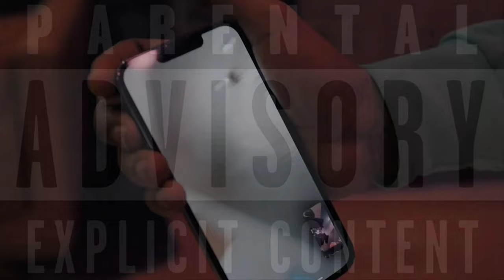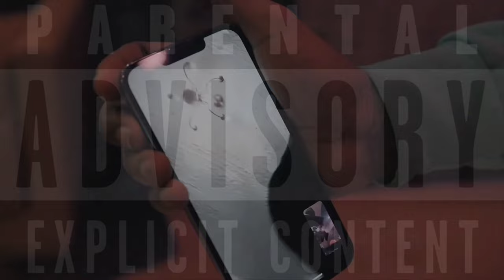Ot7QUANNY - "Derrick Rose" (Prod. By Sik-Wit-Skillz) | [Official Audio/Visualizer]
After listening to "Give N Go" by Sosa YNiC & Ot7QUANNY I decided to grab the acapella from the song in exception of using only Ot7QUANNY's verse & remixed it under my productions & decided to rename the track "Derrick Rose"

Y'all want more remixes like these? LMK! 💯